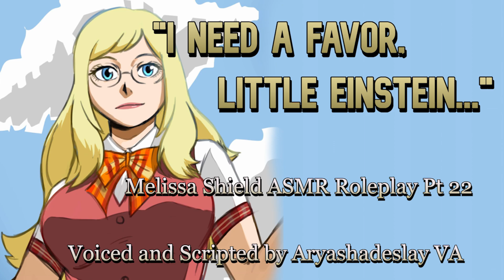Melissa Asks You For a Favor: Melissa Shield ASMR Roleplay Pt 23 [F4A] [My Hero Academia]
Melissa ask you for a favor. It's seems important but she seems hesitant to ask you at first. What is it?